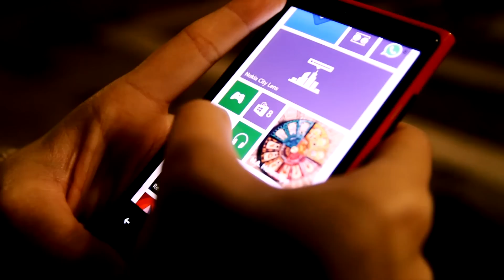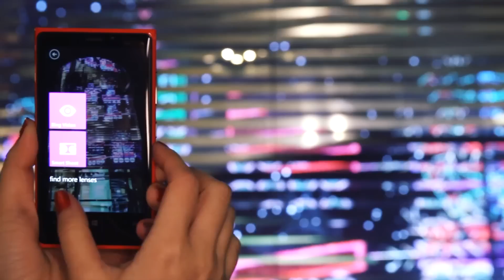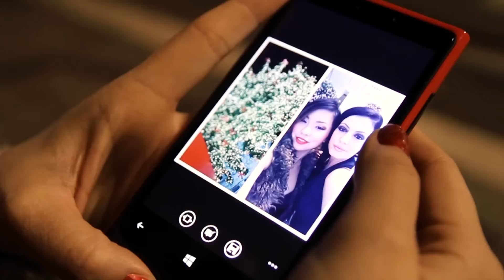Nokia Switch Story with fashion blogger Angela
Together with Joseph Moring from 1000heads, Milan was the next stop for the Nokia Switch stories. These stories were used for a successful Social Media Campagin. Angela was an amazing girl to film, and incredibly skilled with the Nokia Lumia.

Creative Director: Quierine van Dijk
Director of Photography: Pierre Visser

Client: Nokia